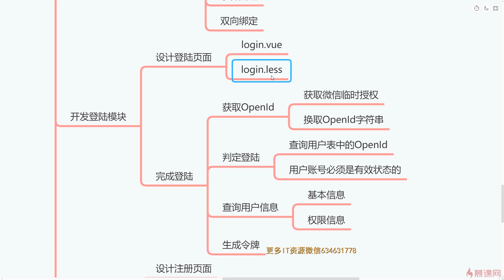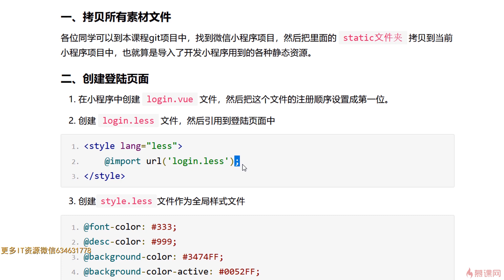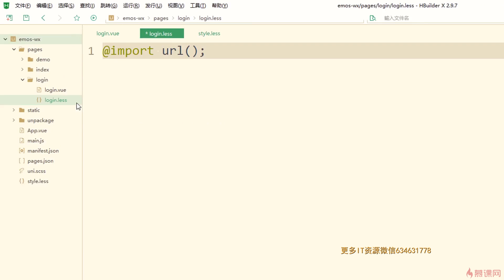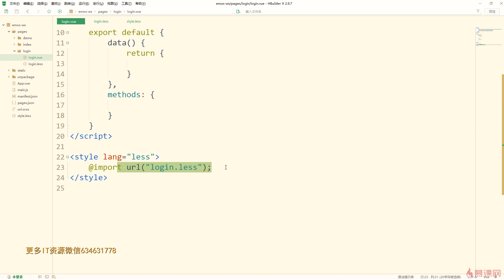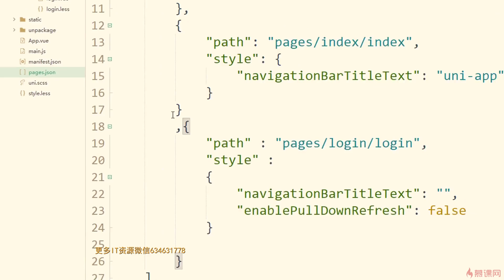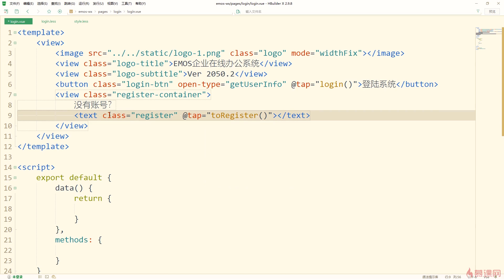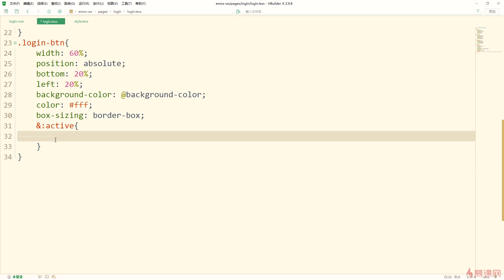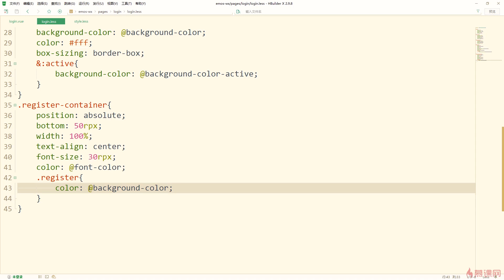4 5 创建登陆页面